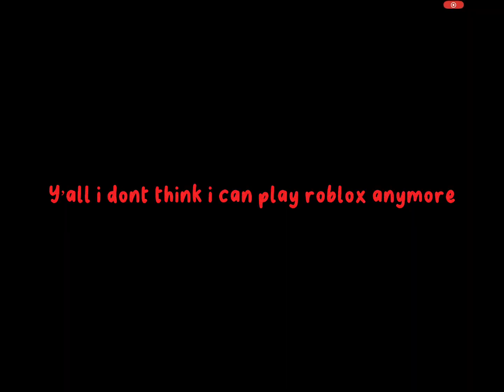I dont think i can play roblox anymore (this went on for 3 days )